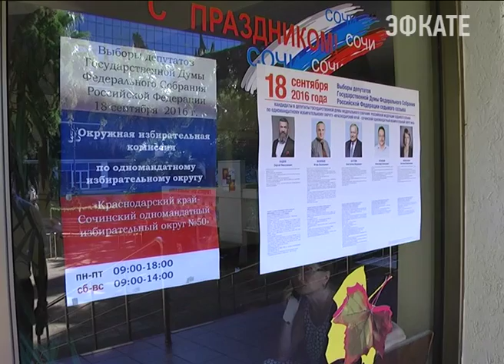В Сочи кандидат в депутаты от «Яблока» выбыл из предвыборной гонки. Новости Эфкате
Причина — неудовлетворительное состояние здоровья.

Александру Кузнецову 51 год. Он из города Белореченск, который входит в Сочинский одномандатный избирательный округ. На днях в интернете появились сообщения, что кандидат от партии «Яблоко» снимает свою кандидатуру из-за якобы оказанного на него давления и угроз в адрес его близких. По словам же самого кандидата, сняться с выборов его заставило здоровье, которое стало резко ухудшаться в ходе предвыборной гонки. Никакого давления на него оказано не было, признался кандидат. Просто не рассчитал свои силы и хронические заболевания напомнили о себе.

Сочи. Новости.
Телеканал Эфкате.